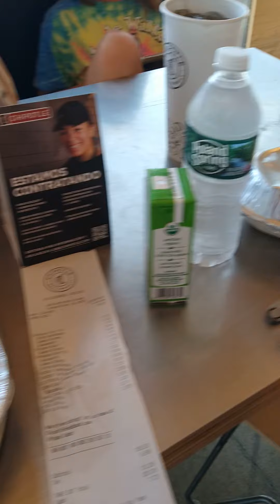Apefather and The Family at CHIPOTLE OH! Over $100 meal